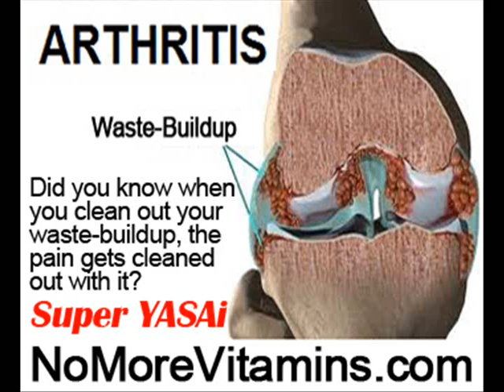Degenerate Bone Disease by NoMoreVitamins com